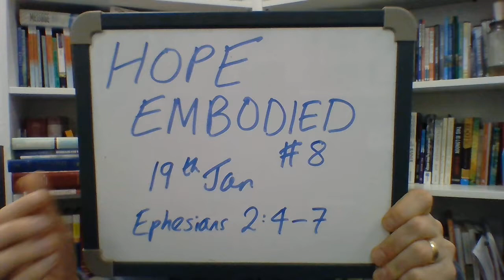Hope Embodied #8 | 19 Jan | But God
God is positively different, exceedingly better than fallen humanity. That’s the significance of the contrasting “but” word that comes after all the evil we read about that’s gone before in 2:1-3. God is holy, other, above, beyond, stand out different, in a category all his own. Verse 4 says, “But God” not man, or angels, but God. Only God can rescue. As has been said, we contribute nothing to our salvation except sin. And through salvation he calls us to stand out for him - to make people uncomfortable by our holy living, following his example, showing the joy of giving rather than getting. Rather than trying to fit in, how can you stand out for God today?

Join us for the live chat and prayer (Sundays, 11AM)